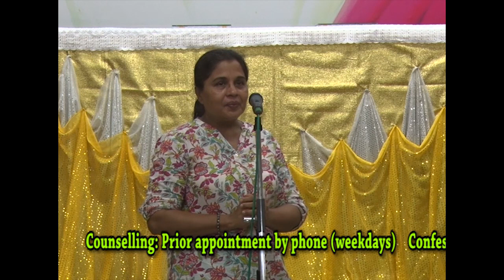Tesimony of English Retreatians at Divine Call Centre Mulki on 30-03-2017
at Divine Call Centre Mulki Testimony in English on 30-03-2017